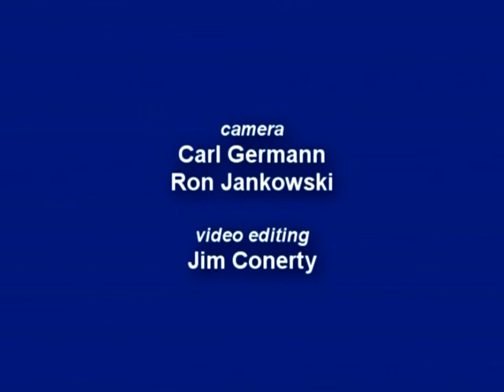Where The Road Rises 08-21-18